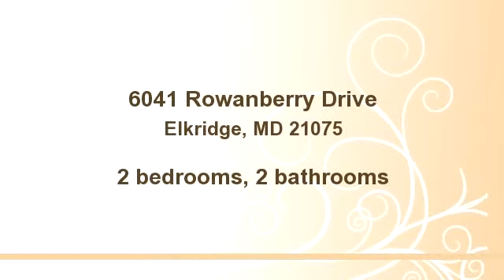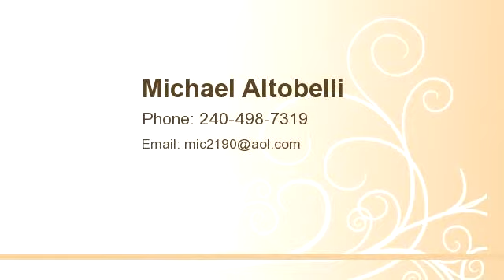for sale - 6041 Rowanberry Drive, Elkridge, MD 21075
Bedrooms: 2
Bathrooms: 2 bathrooms
Square Feet: 0
Price: $219,000

See More listings at:

MLS ID:

10/20/2014 09:01:01 pm

Last modified: